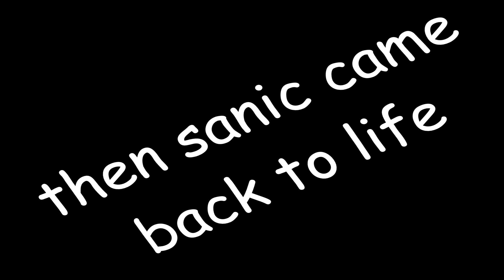Bro, are you flirting with my sister, but it's Pakistani